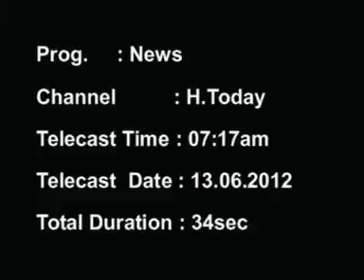Raid conducted to rescue bonded child labourers on the World Day Against Child Labour, 12 June 2012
Raid conducted to rescue bonded child labourers on the World Day Against Child Labour, 12 June 2012 BBA news